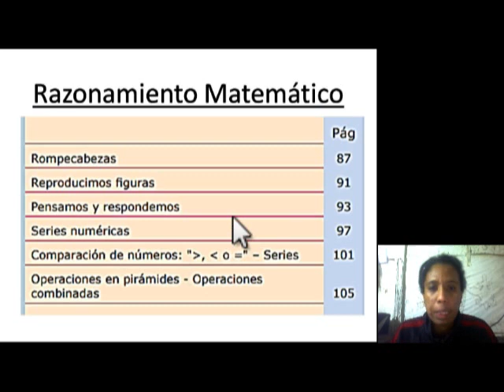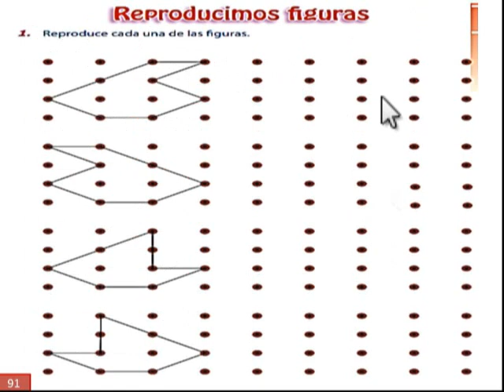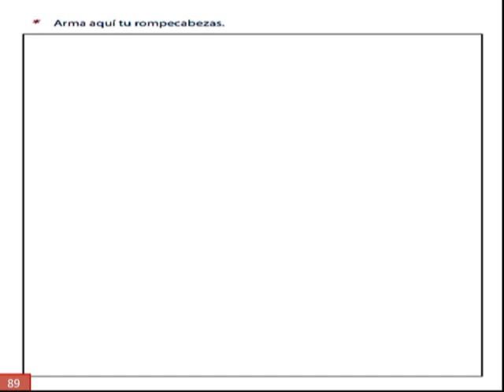Tema 21 Reproducimos figuras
Curso: Razonamiento matemático
Grado: 1ero de primaria
Miss: Vannesa